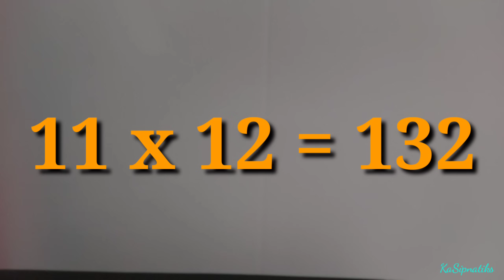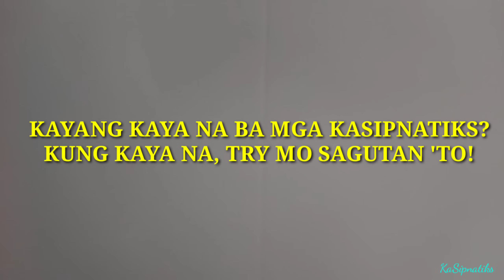HOW TO MULTIPLY NUMBERS FROM 11 TO 15 USING FINGERS | paano magmultiply ng mabilis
Title: How to multiply numbers from 11 to 15 using fingers

Step 1: Pagdikitin lang yung numbers na gusto ipag-multiply.

Step 2: I-close mo lang yung fingers above the two numbers na gusto mo pagmultiply.

Step 3: I-count mo lang by 10 yung fingers na nakaopen sa left and right.

Step 4: I-multiply mo naman yung fingers na nakaopen sa left and right.

Step 5: Add 100(Constant Number) Then, nakuha mo na yung final answer.🙂 Applicable lang ito sa 11 to 15.

"KaSipnatiks" is a combination of the words "sipnayan and tekniks"

Ang tagalog ng Mathematics ay Sipnayan.

Dito nai-discuss ko kung paano mag-multiply ng numbers from 11 to 15 ng mabilis. Itong process na ito ay applicable lang sa 11 to 15.